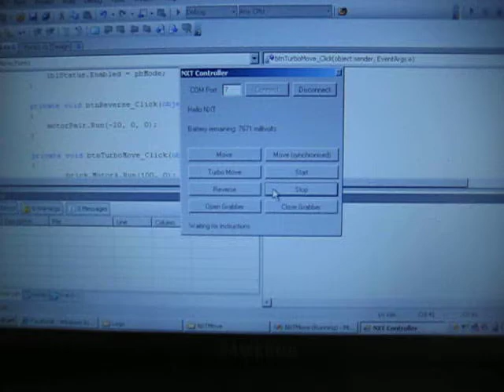Lego NXT Robot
Just testing to make sure everything works, sorry about the loud background music.